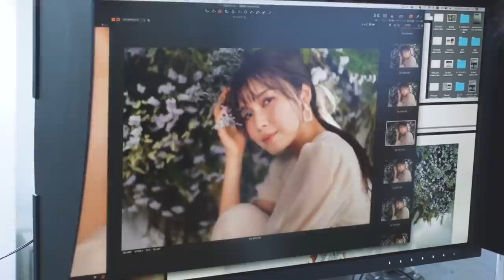ドッキリ！？撮影中にまさかのサプライズ【LAVANDA2021SS撮影裏側】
宇野実彩子(AAA)の公式YouTubeチャンネル ＃ 64！

今回は自身のプロデュースブランド「LAVANDA」の撮影裏側に密着！
思わぬサプライズがありました！

■ 宇野実彩子のオフィシャルサロン「MISAKO UNO Inc.」